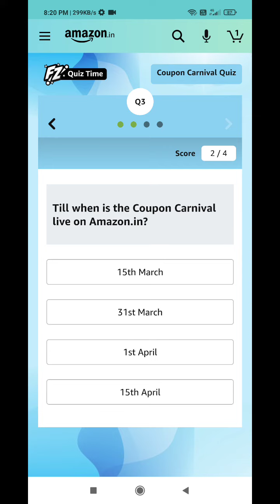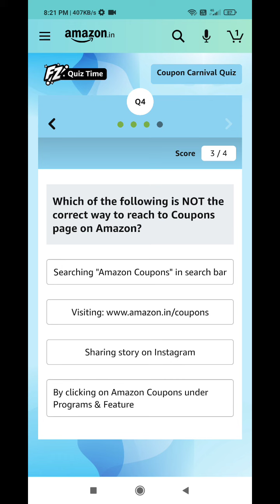Amazon Coupon Carnival Quiz Today Answers | 09 March 2021